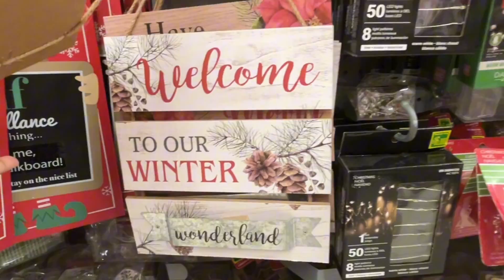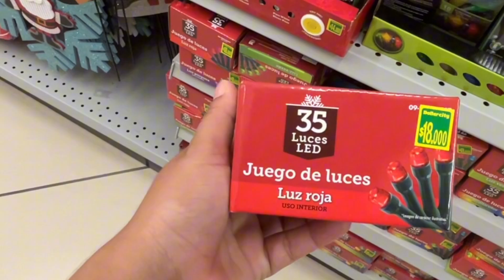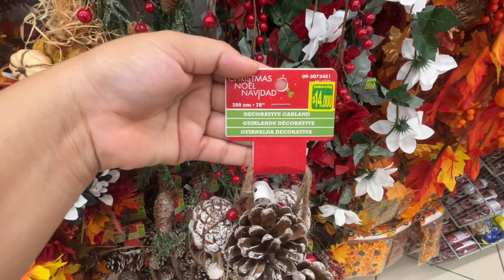Decoración Navideña en Dollarcity! 🎅✨ Todo lo que Necesitas para esta Navidad 2024”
¡La Navidad está a la vuelta de la esquina y Dollarcity ya está listo con su increíble selección de decoraciones navideñas! En este video, te muestro todo lo que puedes encontrar en la sección de Navidad: adornos únicos, luces brillantes y detalles decorativos que harán que tu hogar luzca espectacular esta temporada, ¡y todo a precios súper accesibles!

¿Buscas ideas para decorar tu hogar sin gastar una fortuna? No te puedes perder este recorrido exclusivo por Dollarcity, donde te enseño las mejores opciones en decoraciones navideñas. Desde guirnaldas y esferas hasta pequeños detalles que marcarán la diferencia. Además, te comparto mis favoritos personales y consejos sobre cómo aprovechar al máximo estas decoraciones.

Si amas las compras inteligentes y la decoración navideña, este video es para ti. ¡Vamos a darle a esta Navidad el brillo que se merece!

📌  ¡COMENTA!